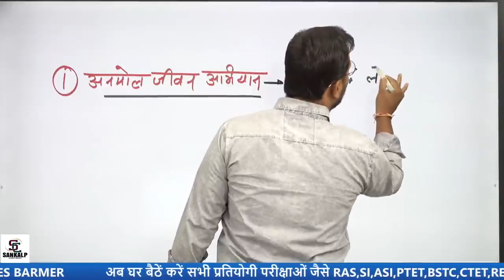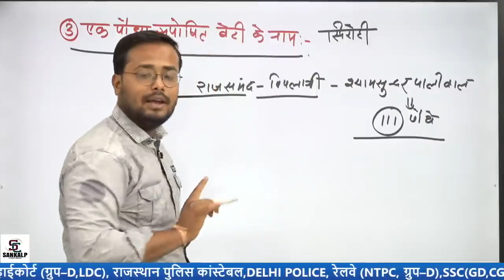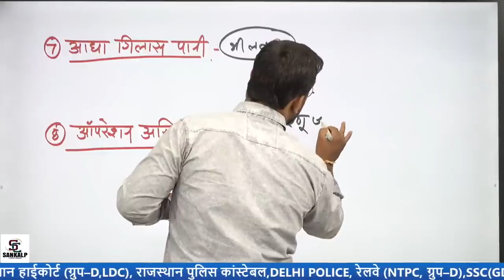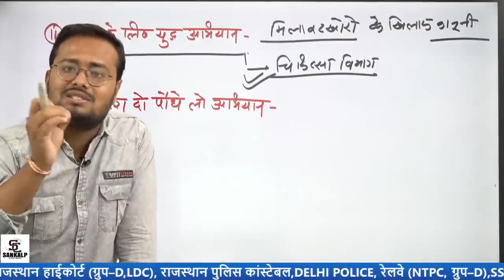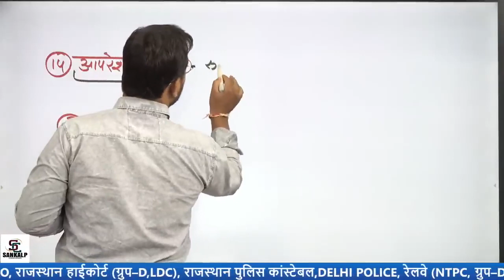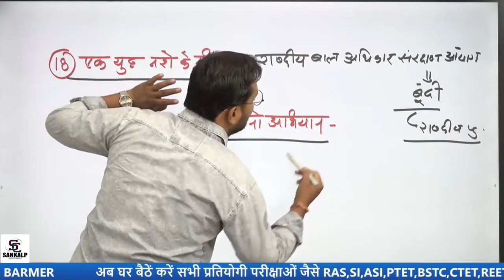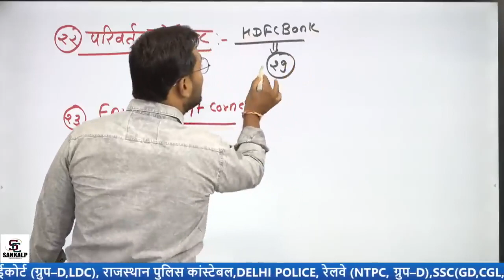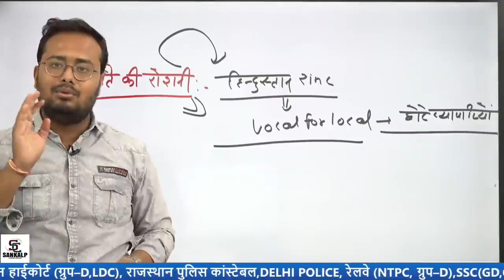राजस्थान के चर्चित अभियान | एक ही वीडियो में संपूर्ण निचोड़ | FOR ALL EXAM |BY- MOHIT SIR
Sankalp फीचर्स:–
✅Live Classes
✅Recorded And Live Online Courses
✅Pdf
✅Current Affairs
✅E–Notes
✅Quiz
✅Test Series
✅Model Paper

"संकल्प चैनल पर आने के लिए आपका धन्यवाद🙏"